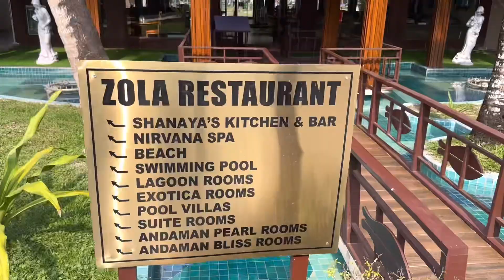Silver Sand Beach Resort Havelock Island Andaman || Resorts in Andaman | Places to visit in Andaman